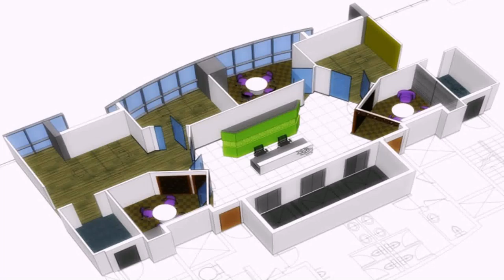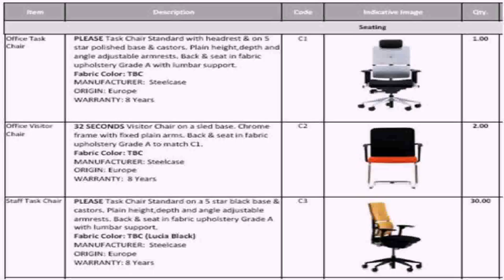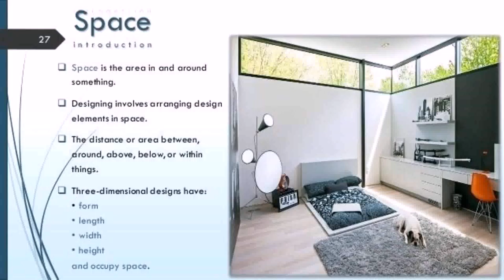Cityspace Dubai Interior Design Company - Gif Maker DaddyGif.com (see description)